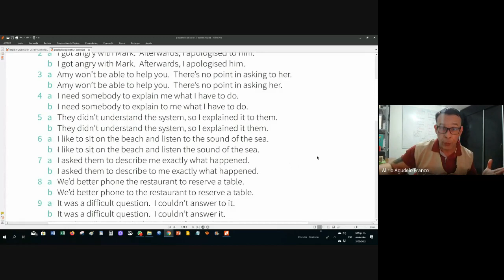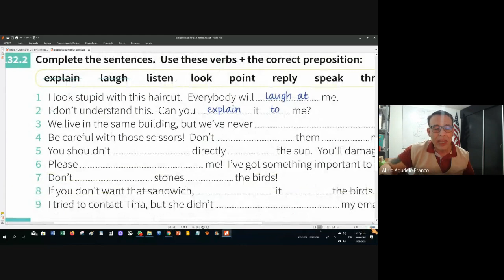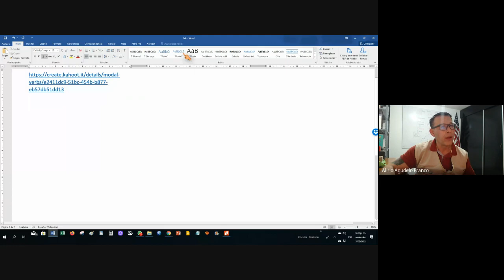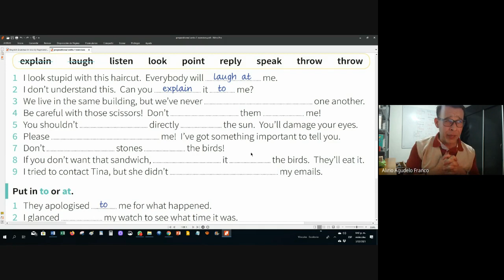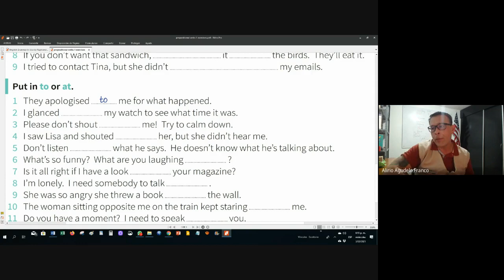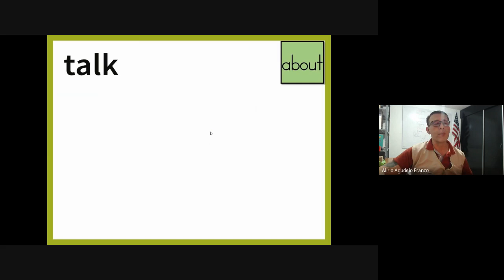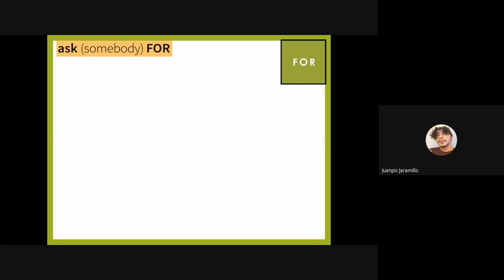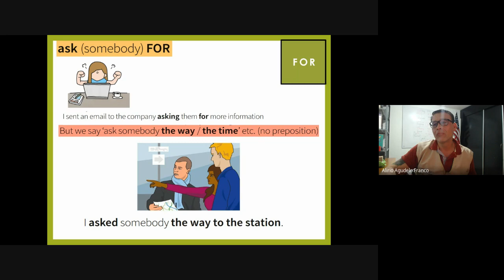Modal verbs may/might